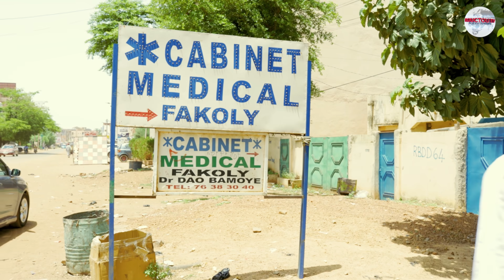Série -DAKAN - la force du destin - Épisode 52 - Saison 1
D A K A N - LA FORCE DU DESTIN
La mère du  petit Baba perd la vie en lui donnant  naissance .
À l’âge de 5 ans sur son lit de mort son père le confie à son intime ami ( TRAORÉ)
Du village à la ville , désormais orphelin de père et de mère Baba doit faire face à son destin au sein de la grande ville (BAMAKO)
 Une histoire plein d’émotions à suivre désormais sur Bouctou Tv

Votre nouvelle série DAKAN - LA FORCE DU DESTIN à partir du 29 Mars 2023

🛑EN DIFFUSION LES Mercredis et vendredi À 19H00 GMT sur la chaîne YouTube Bouctou tv